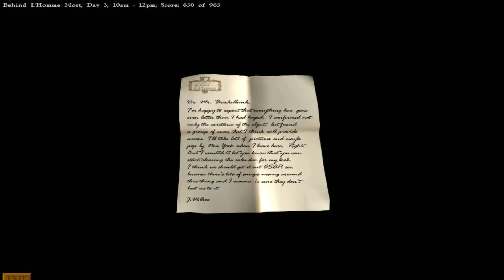Gabriel Knight 3: Day 3 10AM-12PM 1/2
We talk to Mose about the sin, have a blast in the closet, find Wilkes, check the valley out, talk to LARRY SINCLAIR!

Guest: Ardeth76